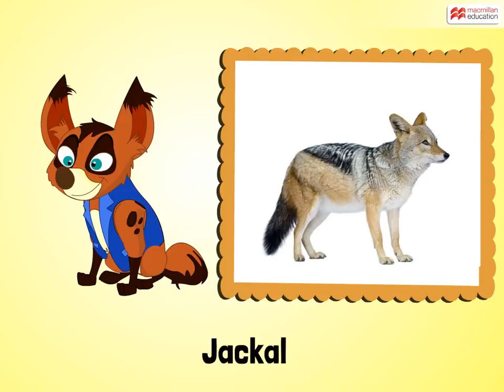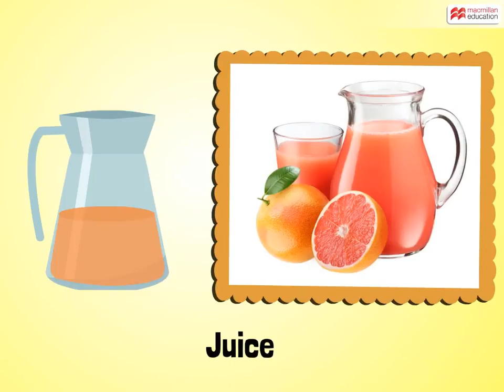Alphabet Stories | LETTER J | JACKY JUMPS WITH JOY | Macmillan Education India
A unique and creative way to explore the English alphabet!

This animated story of ‘Jacky Jumps with Joy' tells a funny tale, and helps you learn words and enriches your vocabulary.